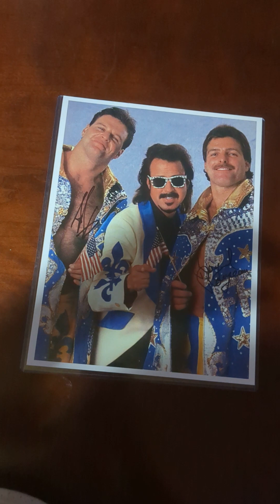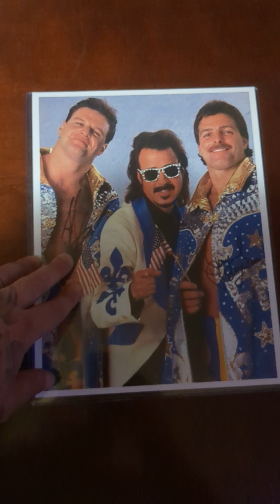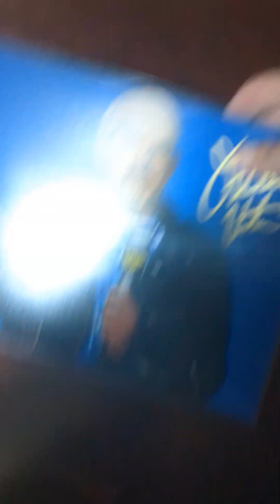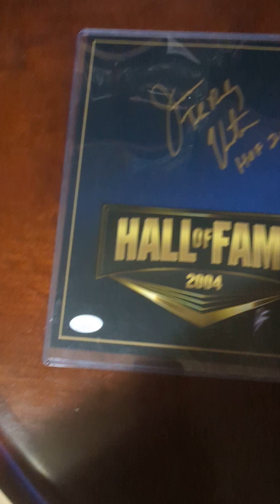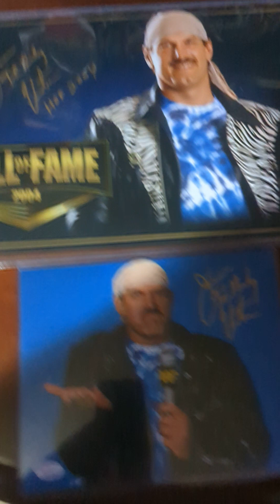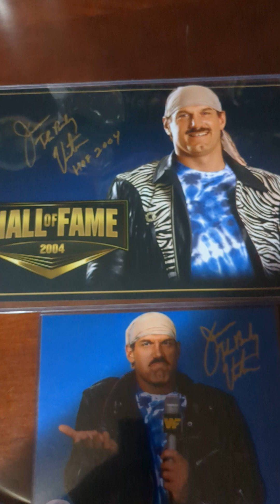New Autographs Jesse The Body Ventura Jacque rougeau Mail Ins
New Pickups From Highspots Auction